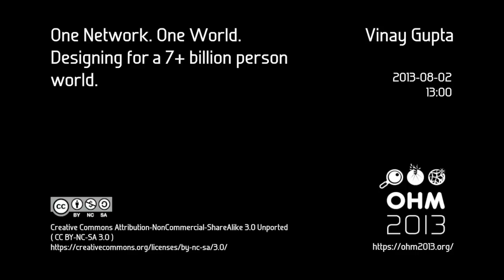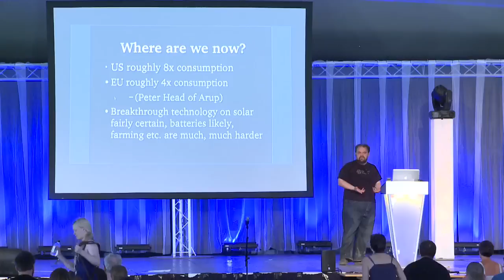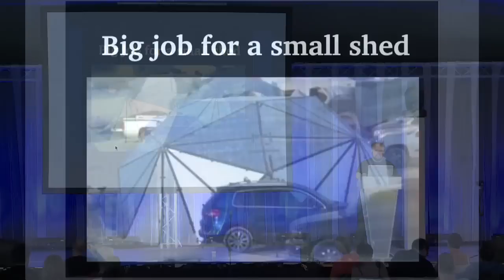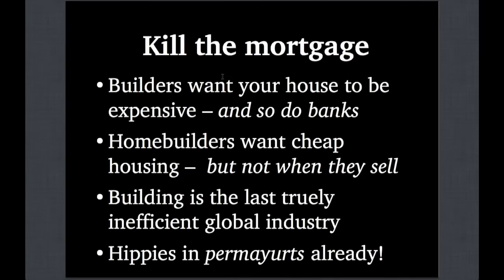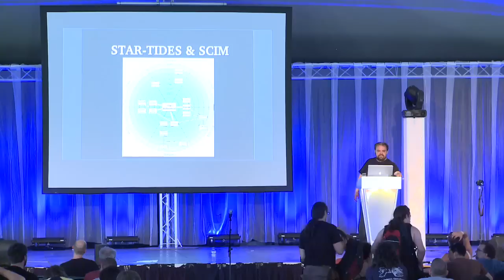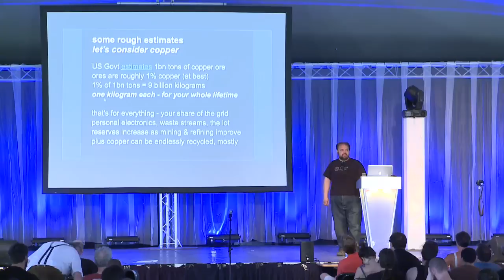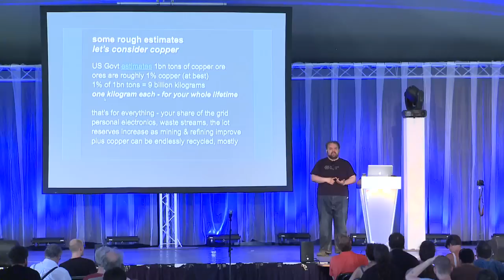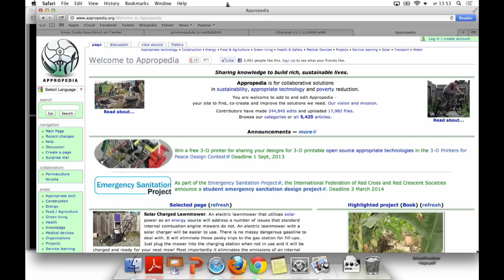One Network One World - Vinay Gupta at Observe Hack Make - OHM2013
Vinay Gupta, director of the Hexayurt Project discusses how we could make the world work for everyone, and what the realistic political paths to personal freedom look like.